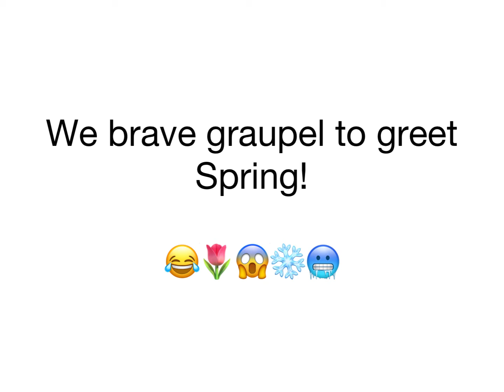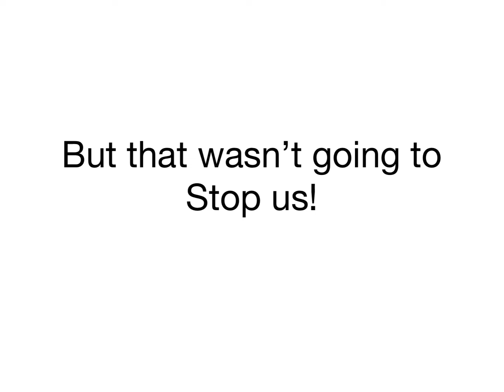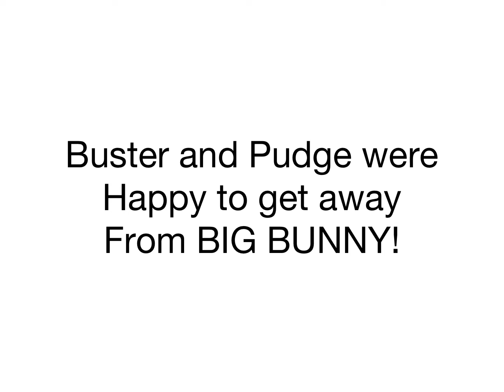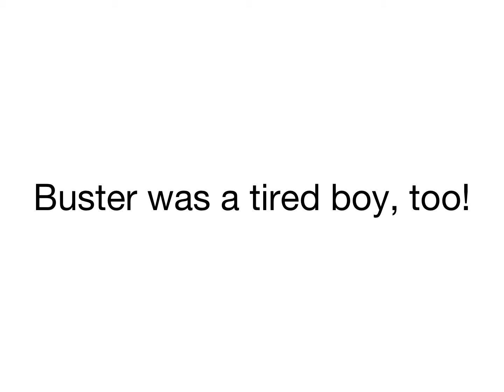Beware Big Bunny!